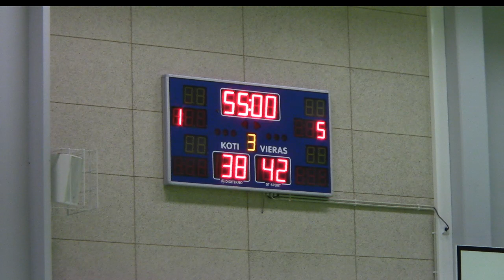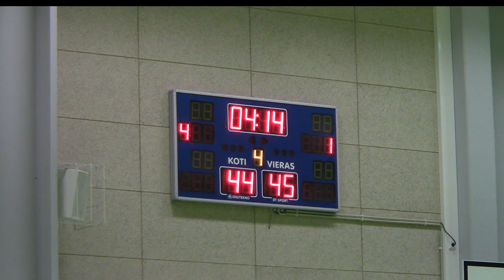16.3.2019 Pyrintö -09 - Pyrintö -08